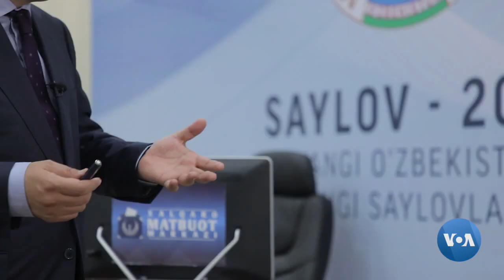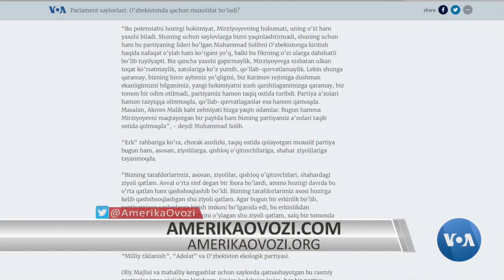O'zbekiston muxolifatni eshityaptimi?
O’zbekistonda tom ma’noda muxolifat yo’q va butun tuzum real oppozitsiyadan qo’rqadi va unga hech qachon yo’l bermaydi, deganlar ko'p. "Amerika Ovozi" bilan muloqotlarda chet eldagi tan olinmagan muxolifat buni doim eslatadi. Javob bormi bunga Toshkentdan?